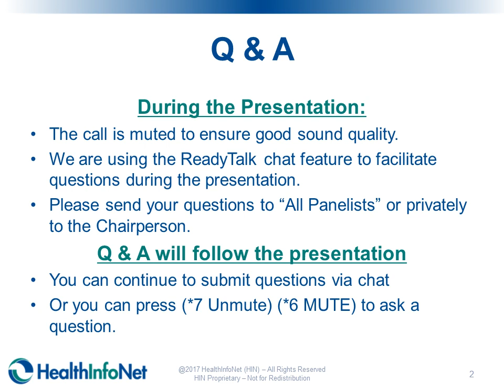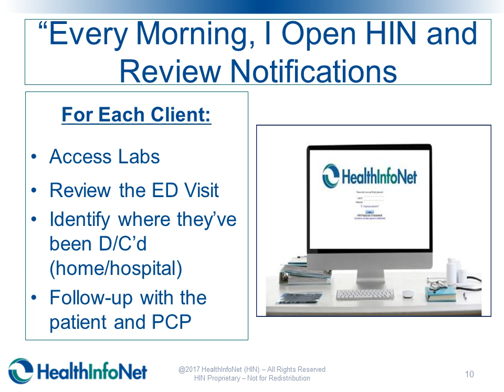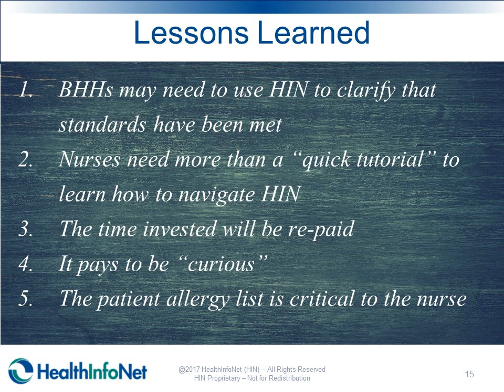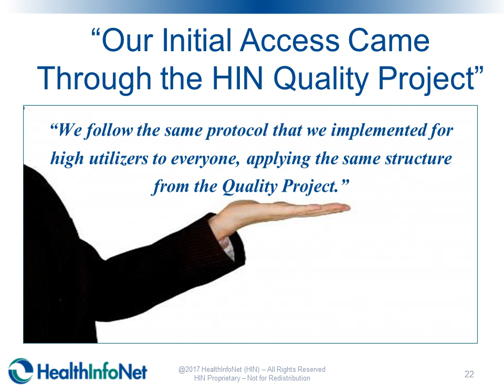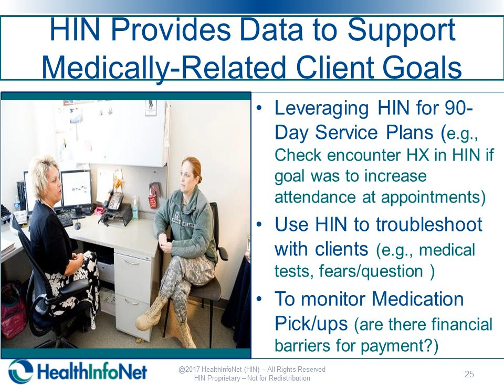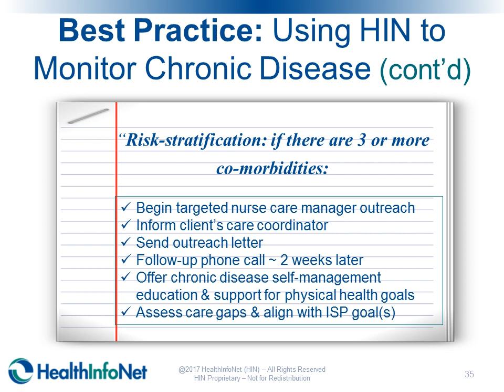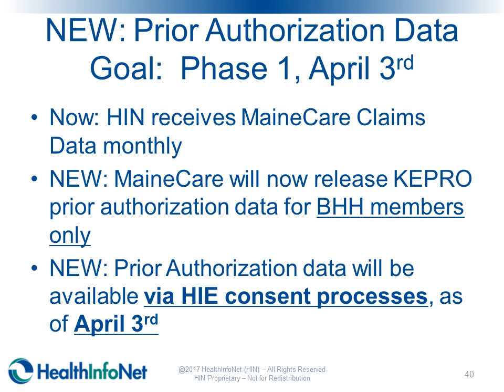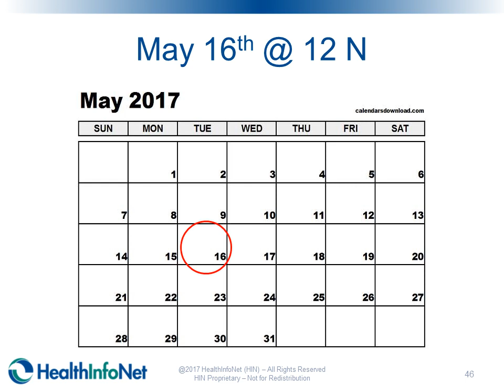March 2017 Behavioral Health Organization Webinar